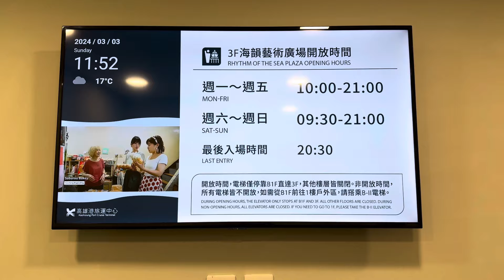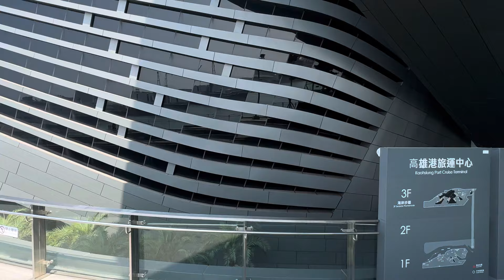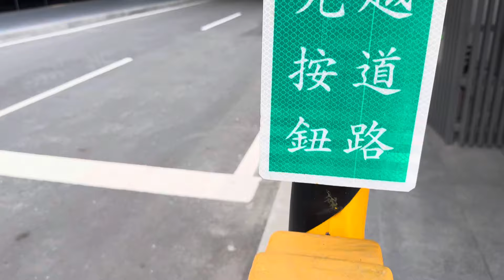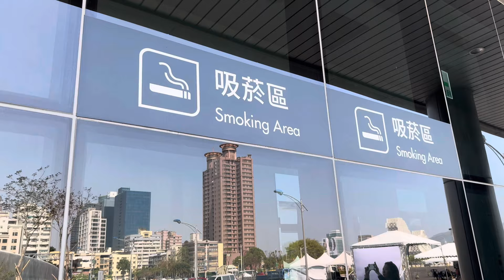高雄變得更美了，有若停泊在港口的建築，美呆了！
高雄港旅運中心
 802高雄市苓雅區海邊路5號